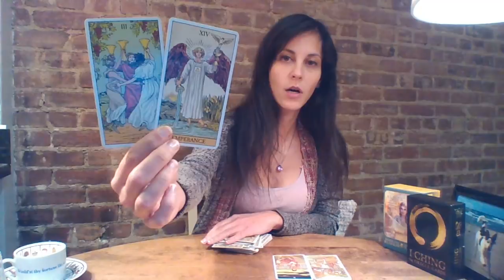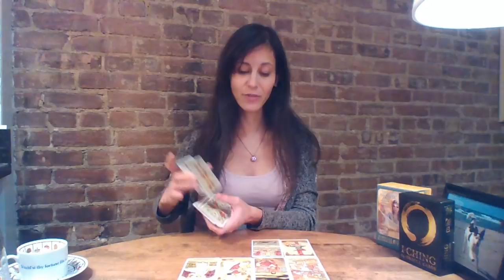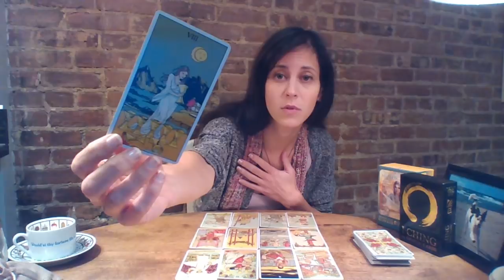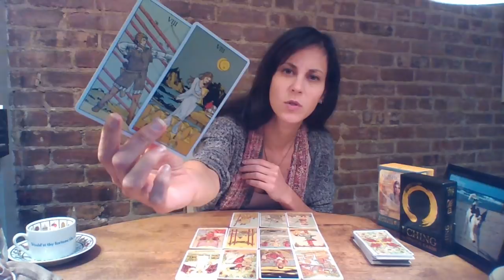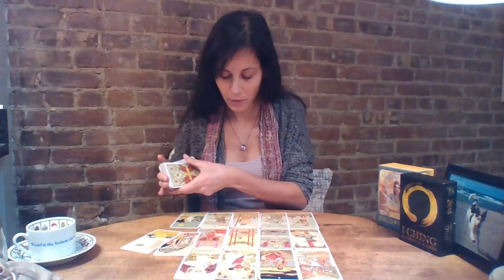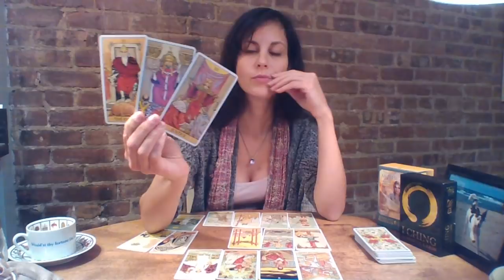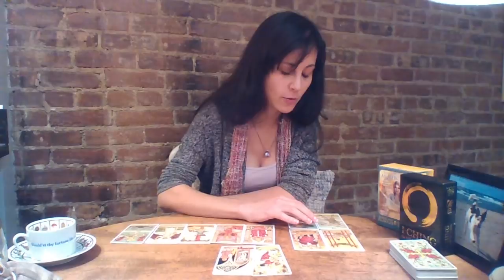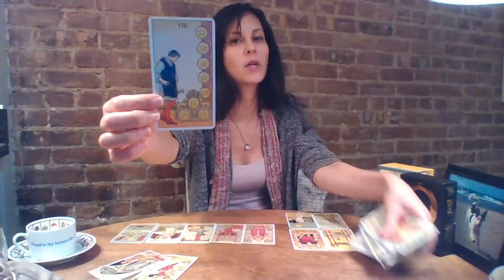SAGITTARIUS January 2019 | Do You, Boo (+Numerology, Runes, Akashic Records)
I LOVE YOU SAGI SEEKERS!